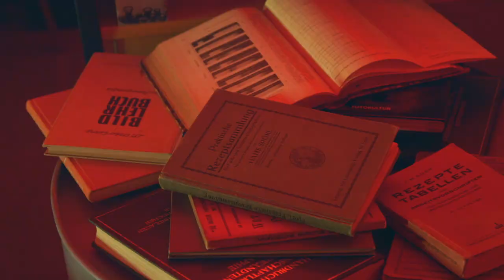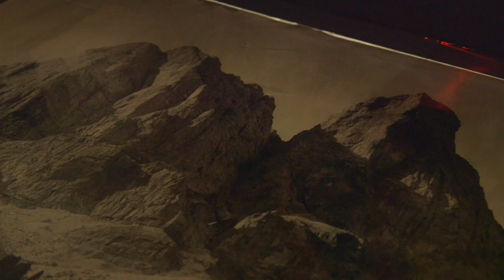Stories from South Tyrol | The Lightcatcher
Capturing the infinite: Kurt and Barbara’s immortal photographs of the Dolomites.

Self-styled ‘Lightcatchers’ Kurt Moser and Barbara Holzknecht are on a mission. Their goal: to capture the spirit, or ‘genius loci’, of the Dolomites through their analogue photographs known as ambrotypes. Perfect planning and maximum precision are essential, with each picture taking at least three days to produce. A photographer and artist, Kurt loves to experiment in his chemical lab and identify the perfect shot. Barbara is the official project manager, handling all financial and organisational aspects while also tracking down the last remaining inhabitants of the Dolomites. Working as a team, the Lightcatchers transform invisible UV light into fascinatingly unique images that defy reproduction and modification.